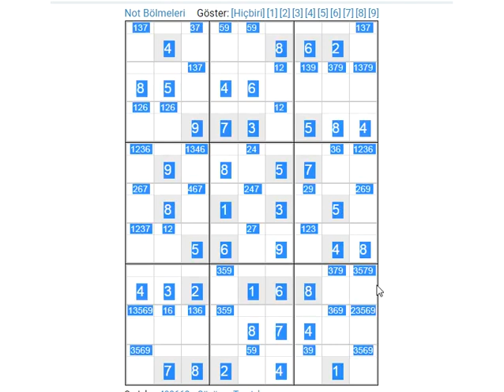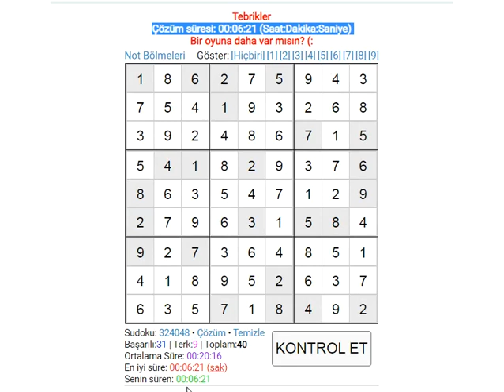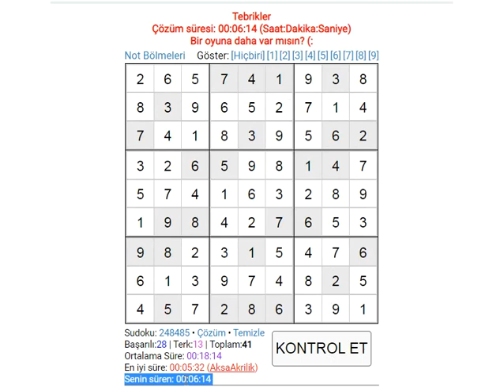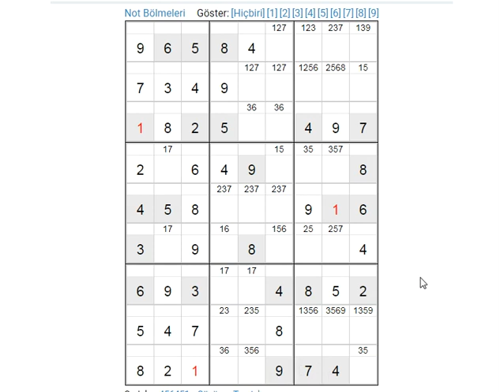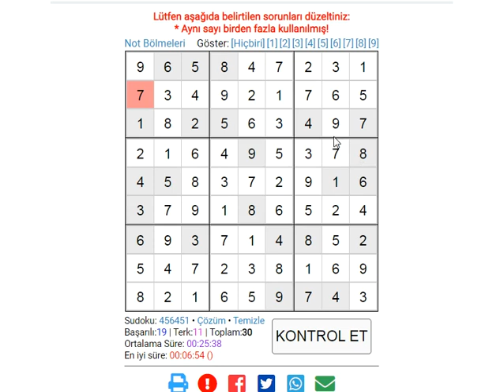6 EXPERT SUDOKU fast solution 数独 סודוקו سودوكو सुडोकू СУДОКУ 數獨 스도쿠 ՍՈՒԴՈԿՈՒ ซูโดกุ სუდოკუ ΣΟΥΔΟΚΟΥ